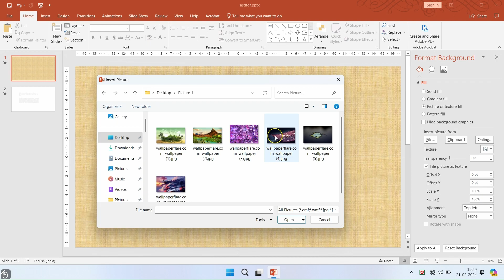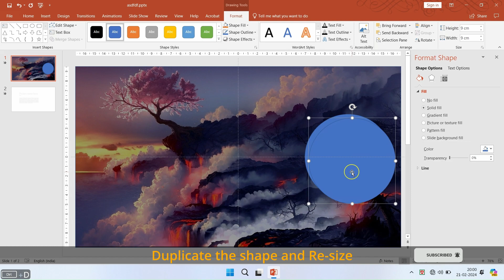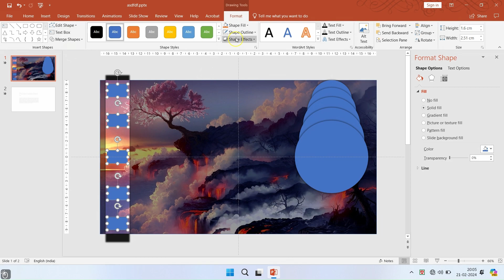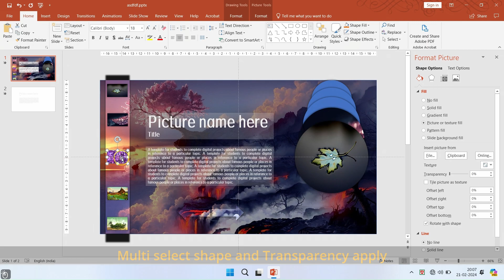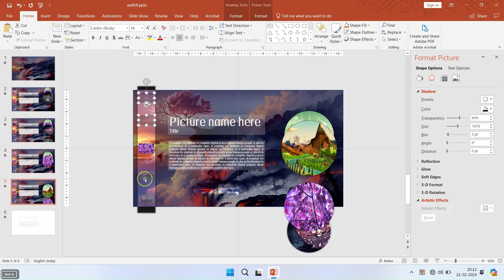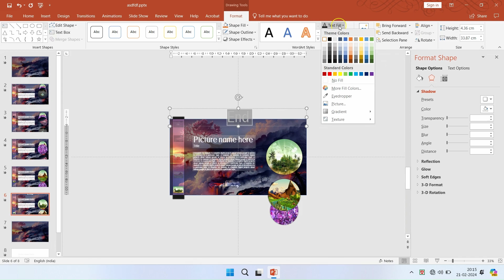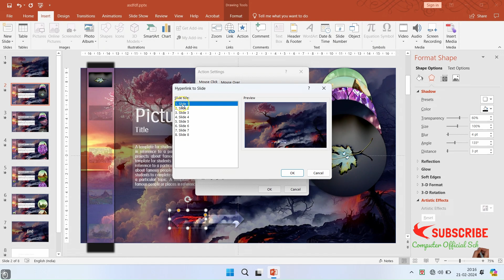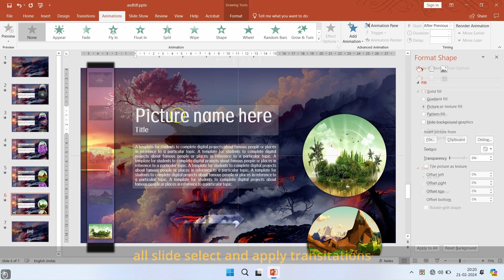পাওয়ারপয়েন্ট সুদর্শন প্রেজেন্টেশন করুন | how to make better presentation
Hi everyone, welcome back 'computer official school'. In this video, We’re going to show you [ how to make better presentation :- In this powerpoint animation tutorial, we'll explore step-by-step how to create dynamic and engaging animations for your presentations. From simple entrance and exit effects to custom motion paths and timing, this tutorial will cover everything you need to know to make your slides come to life and captivate your audience.]

CLASS CHAPTER:
[00:00] Introduction
[00:30] Presentation
TIME OF CLASS:
(06:00 p.m.) Microsoft word
(06:30 p.m.) Microsoft excel
(07:00 p.m.) Microsoft PowerPoint
(07:30 p.m.) Tally ERP9
(08:00 p.m.) Html
(08:30 p.m.) CSS
(09:00 p.m.) Microsoft access
(06:50 p.m.) PowerPoint Animation